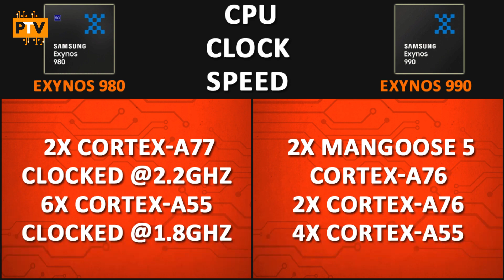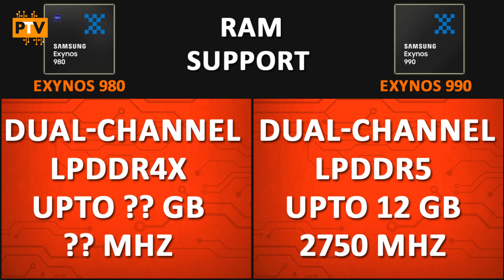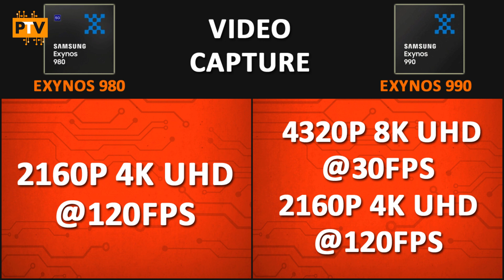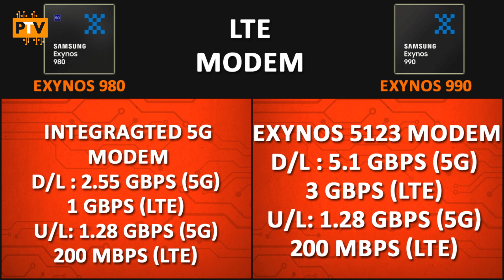Samsung Exynos 980 vs Samsung Exynos 990 | Quick Comparison | Who wins?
Hello Guys,

About this video:

Friends, Is video me hum compare karenge Samsung Exynos 980 ko Samsung Exynos 990. Dekhte hai kaunsa Processor best hai.

Qualcomm snapdragon 845 vs MediaTek Helio G90T | Quick Comparison | POCO F1 vs Redmi Note 8 Pro

MediaTek Helio G90T vs Qualcomm snapdragon 712 | Quick Comparison | Realme XT vs Redmi Note 8 Pro